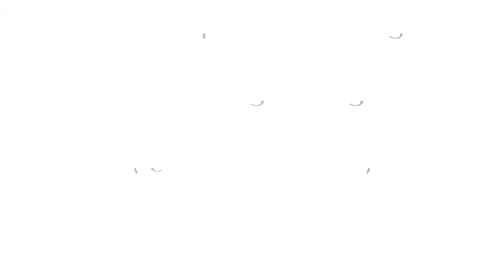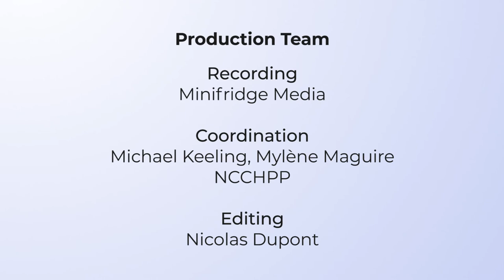Advocacy and public health practice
In this video, see Dr. Ross Upshur (University of Toronto) discuss: How can practitioners get involved in issues like climate change mitigation and working on the Social Determinants of Health (SDOH)?

(Full question) Climate change has been a public health issue for some time now, but it is now clearly emerging as a big issue on every level. As with the SDOH, addressing climate change mitigation will create tension for practitioners in terms of where the line is between doing your job and engaging in advocacy. How can practitioners get involved?

This video is part of a free online course entitled: An Introduction to Public Health Ethics, offered by the National Collaborating Centre for Healthy Public Policy (NCCHPP). To learn more about this free online course, and to register,